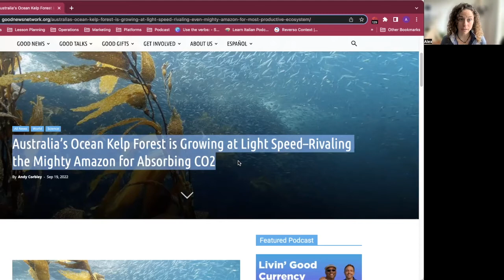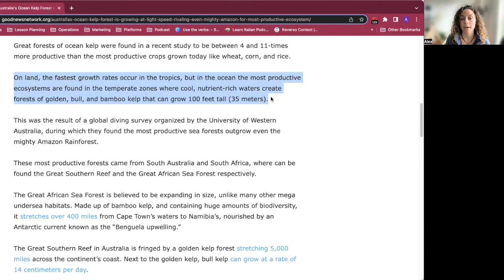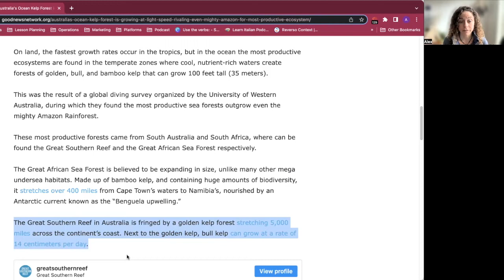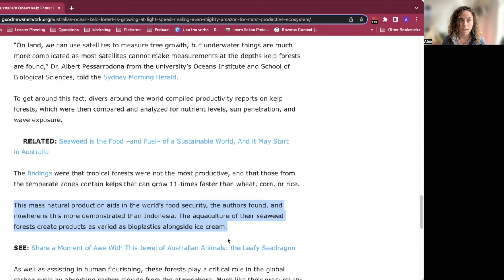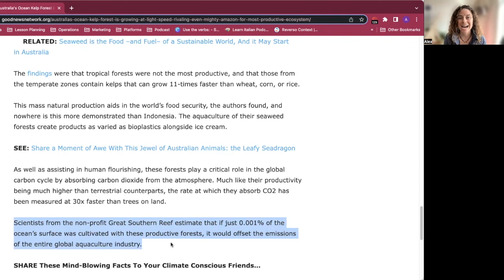Learn American English with News: Ocean Forests and Climate Change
Hello English learners and welcome to Topics! This is the first video in my new series called Topics. I will choose an article and read it out loud, you can follow along and read with me. Doing this will help you to understand how to correctly pronounce the words I'm reading in the article. I encourage you to pause the video and read the sentences out loud after you hear me read them. I will go over every section in detail sometimes defining words and often re-explaining what the section is saying in more basic language.

Do you have an article or topic you would like me to consider? Please let me know! With all of the negative news in the world, I like to focus on the positive current events, so please keep that in mind when making a recommendation.

And for English lessons with me or to join my English conversation community please check out the following links: